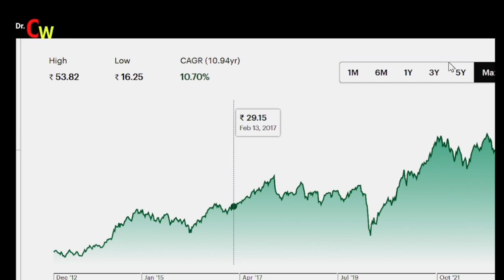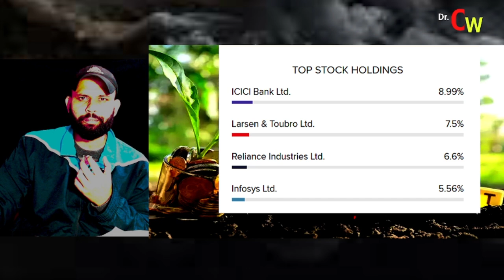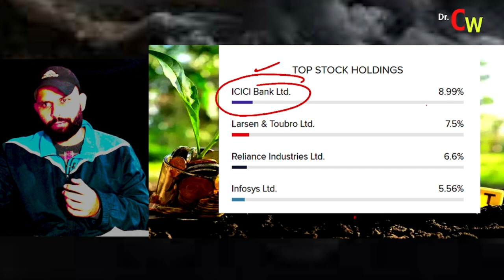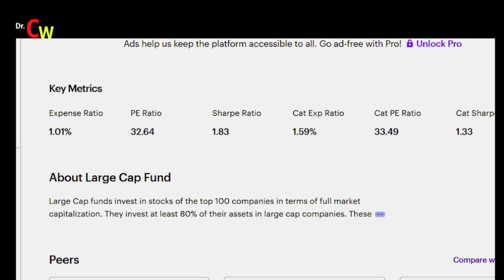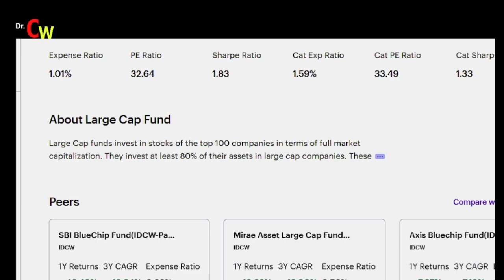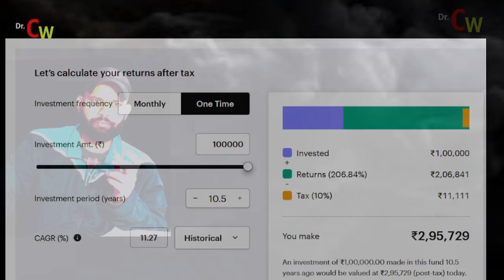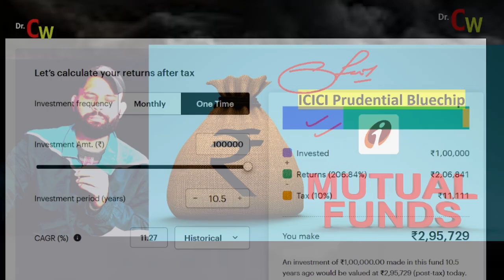Best Mutual fund 2024 | Invest or Not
Welcome to [ Dr. Commerce Wallah ]  your trusted source for expert financial guidance on YouTube. We're here to empower you with the knowledge and tools you need to make informed financial decisions and secure your financial future.

On our channel, you'll find a wide range of content, including:

1. **Investment Strategies**

2. **Budgeting and Saving Tips**

3. **Retirement Planning**

4. **Financial Literacy**

5. **Tax Planning**

6. **Real-Life Case Studies**

7. **Q&A Sessions**

Our goal is to help you achieve financial success and security. Remember, financial empowerment starts with knowledge, and we're here to be your guide.

mutual funds
icici prudential mutual fund
icici mutual fund
icici mutual funds investment plans
top icici mutual funds
best icici mutual fund for sip
icici mutual fund invest online
best icici prudential mutual fund 2023,mutual fund
icici mutual fund
icici mutual fund app
icici mutual fund sip
best mutual funds for 2024 in india
icici mutual funds
icici prudential bluechip Mutual fund
stocksNifty 50 lumpsum investment
mutual funds
sip
stock market
best mutual fund
stock market for beginners
share market
nifty
how to invest
shorts
akshat shrivastava
ankur warikoo
best mutual fund to invest now
stock market news
Best lumpsum mutual fund in 2023
Best Lumpsum Plan
SIP vs Lumpsum in Mutual funds | SIP vs Lumpsum  | Higher Return in mutual fund | Less Risk